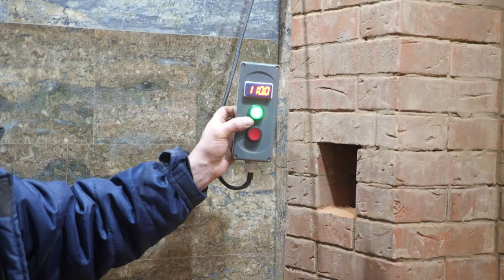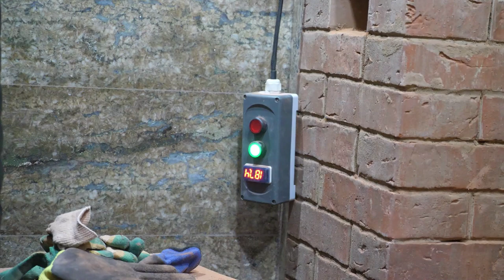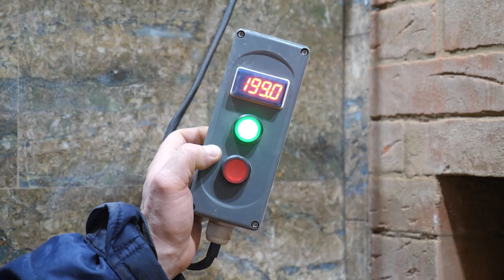Как объединить ирландскую и русскую баню / Ангарские хутора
Мы съездили в Ангарские хутора (7 км от Байкала) к печному мастеру Александру Валентиновичу Кутузову. Он показал нам своё рабочее место, рассказал о том, почему "перетопа" не существует и как объединить режим русской и ирландской бани в одной парной комнате. Это второе видео из серии про Ангарские хутора. В следующем ролике мы подробнее расскажем о работе индукционного пароперегревателя в парной, а также о других интересных вещах.